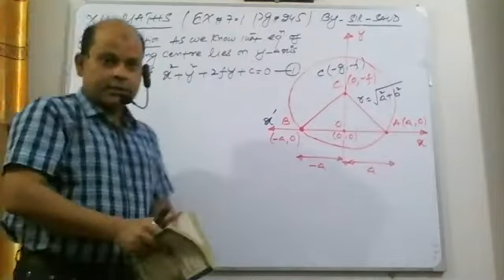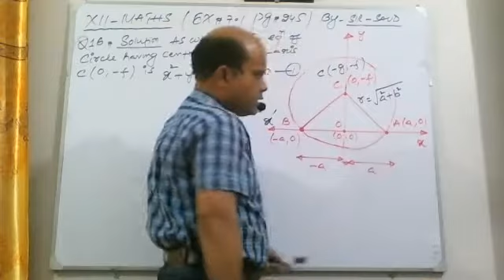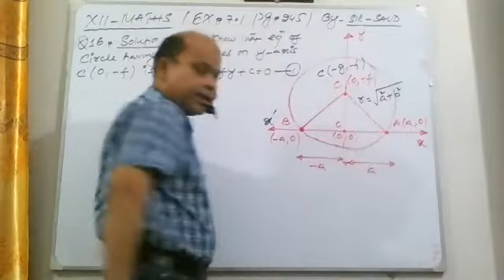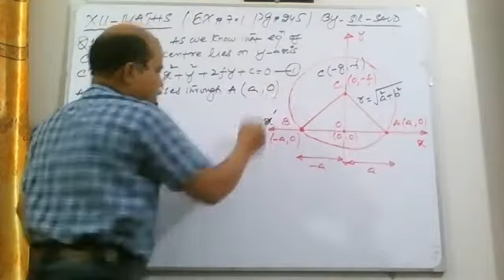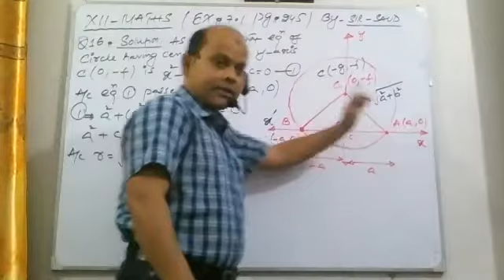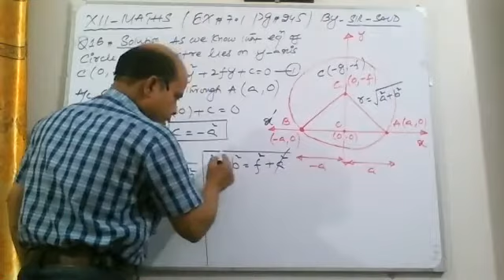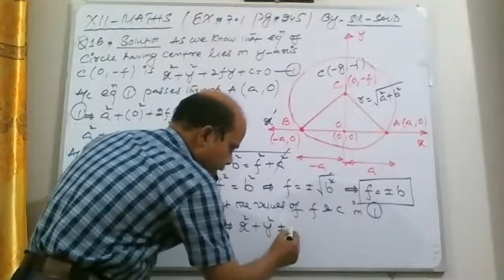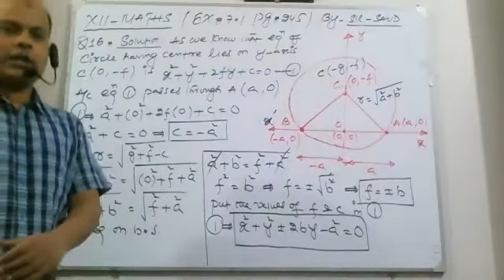XII MATHEMATICS CH#7 EX#7.1 Q#16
KARACHI BOARD IN URDU/HINDI